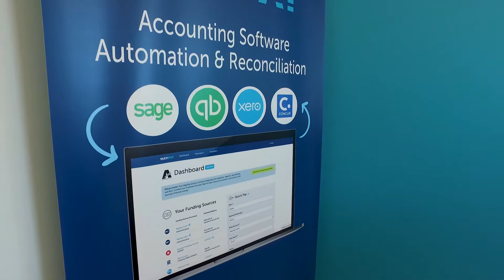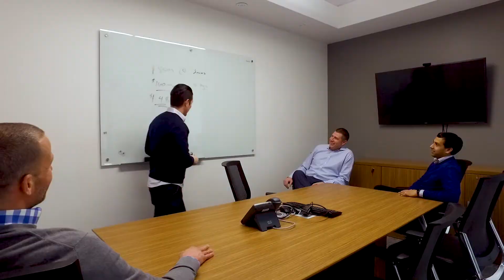BEDC Award - Way Pay